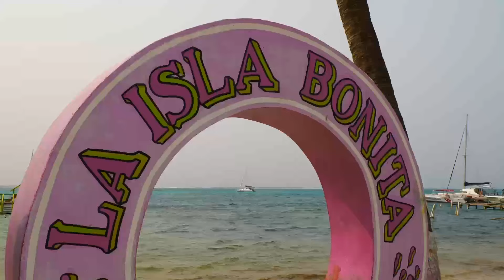BELIZE DIVING 2024 in San Pedro - 1080HD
Recorded with a Panasonic Lumix GH5 II in an IKELITE DL200 Housing with BigBlue 2x7500 Lumen Video Lights in the Meso-American Barrier Reef off the coast of San Pedro in Belize.
 Encounter some stunning animal behaviours with Groupers, Sharks, Rays and Sea Turtles as close as a hand away from the camera.
2024 © copyright bjk_photovideo.com and sound from 'Circe de Soleil'